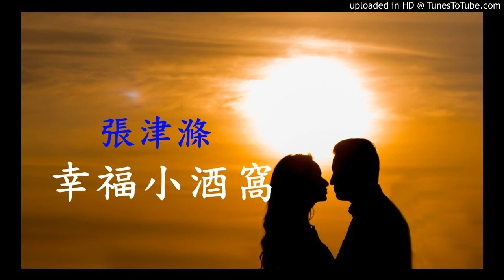《幸福小酒窩》張津滌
本音樂僅作為日誌文章插畫，故無動畫，感謝來訪!
歡迎繼續欣賞心靈美文(✪‿✪)：世間所有相遇，都是久別重逢!